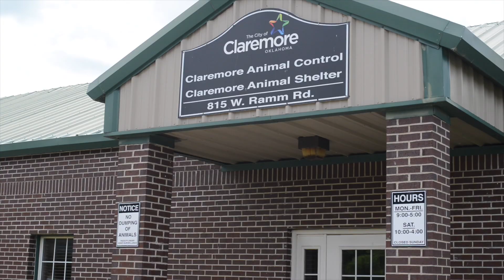Furry Friend Nov 29, 2019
This video is about Furry Friend 9-15-17